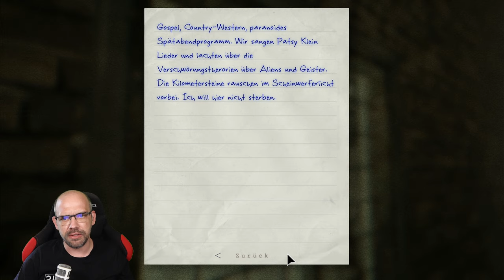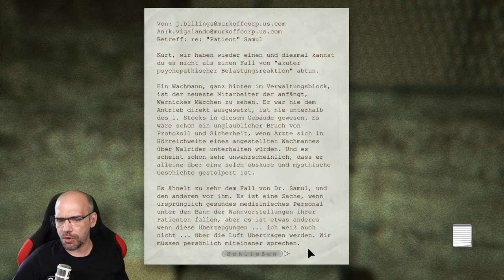OUTLAST WHISTLEBLOWER [004] ENDLICH FINDEN WIR DAS FUNKGERÄT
Der Kannibale Frank Manera lässt nicht locker. Der will unbedingt ein Stück Benny-Beef. Noch schaffen wir es, ihm zu entkommen, aber das ist alles auf Dauer sinnlos, wenn wir kein Funkgerät finden, mit dem wir Hilfe rufen können.

▪ TITEL: OUTLAST WHISTLEBLOWER
▪ PLATTFORM: PC
▪ GENRE: Survival Horror
▪ RELEASE: 2014
▪ STUDIO: Red Barrells
▪ PUBLISHER: Red Barrells
▪ USK18 / PEGI18